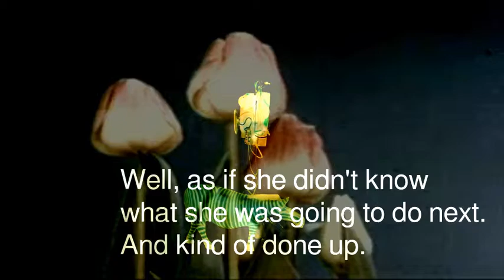Somebody Did Something Then The People Came #020